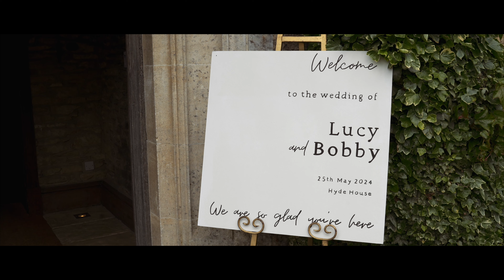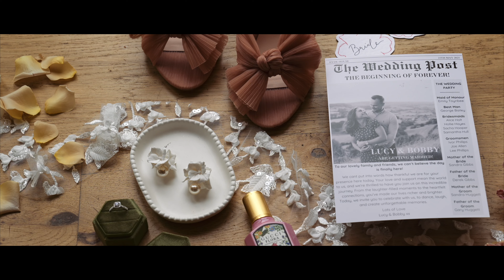Cotswolds Wedding Film at Hyde House | Stow on the Wold | Kyle Forte Films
H I G H L I G H T S - F I L M

Congratulations to Mr & Mrs Huggett
Venue & Location: Hyde House, Stow on the Wold, Cotswolds

Wedding Videographer covering Cotswolds, Somerset, and all over England, United Kingdom

kylefortefilms.co.uk